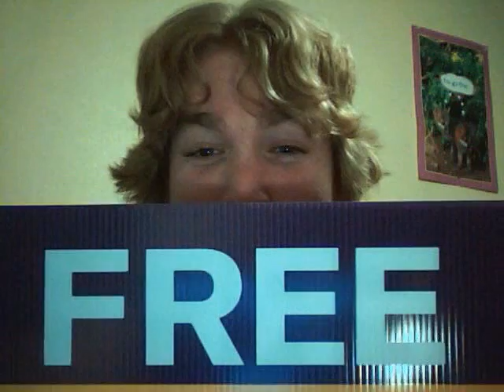Vlog 2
This is mostly just a farewell to people in Worland, talking about leaving for Seattle.